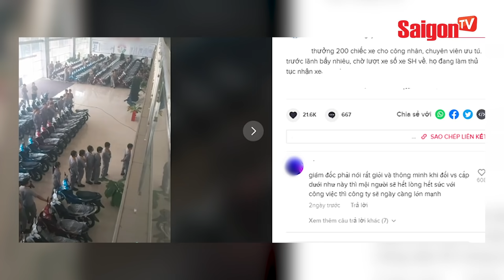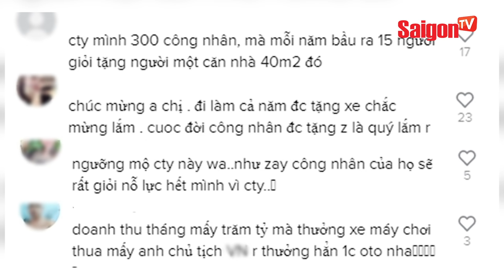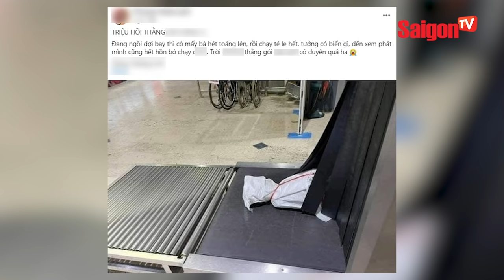Công nhân xếp hàng 'cả cây số' nhận thưởng Tết toàn xe máy xịn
NEWS LIST:
00:49 NAM BỘ LẠNH KỶ LỤC TRONG VÒNG 43 NĂM
02:05 CẨN THẬN KHI DÙNG NGÀY THÁNG NĂM SINH LÀM MẬT KHẨU NGÂN HÀNG
03:10 ĐẠI LÝ XE MÁY BỊ THIÊU RỤI, THIỆT HẠI HÀNG TỶ ĐỒNG
04:05 CÔNG NHÂN XẾP HÀNG “CẢ CÂY SỐ” NHẬN THƯỞNG TẾT TOÀN XE MÁY XỊN
05:16 BIẾN VỎ TÔM, CUA THÀNH NHỰA SINH HỌC
06:51 NĂM COVID-19 THỨ HAI CÓ THỂ KHÓ KHĂN HƠN
08:04 DÂN LAO ĐỘNG TRUNG QUỐC ĐƯỢC TRẢ TIỀN ĐỂ KHÔNG VỀ QUÊ ĂN TẾT
09:25 HOẢNG HỒN KHI BẮT GẶP “VẬT THỂ LẠ”
10:34 CÔ GÁI MẮC CHỨNG “TRÍ NHỚ SIÊU PHÀM”
12:12 KÌ LẠ PHƯƠNG PHÁP LÀM TÓC BẰNG THANH SẮT NUNG ĐỎ

saigontvofficial Xem thêm thông tin và theo dõi chúng tôi tại